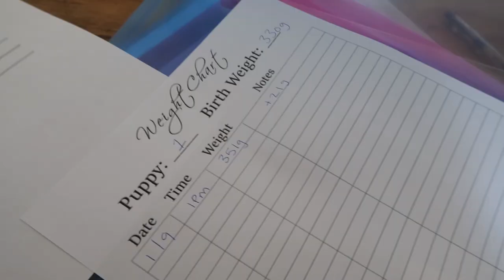New Born Cocker Spaniel Puppies // Lollipop1996